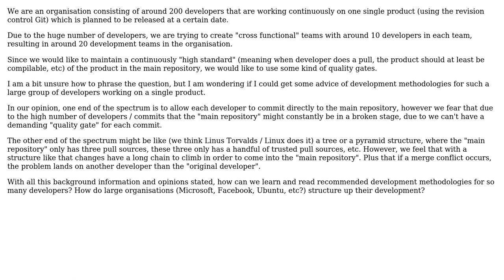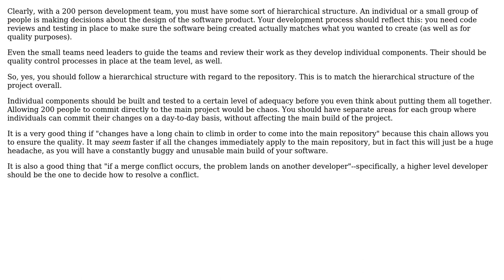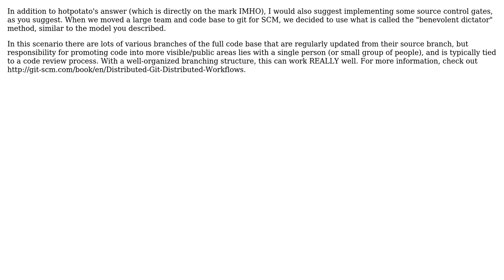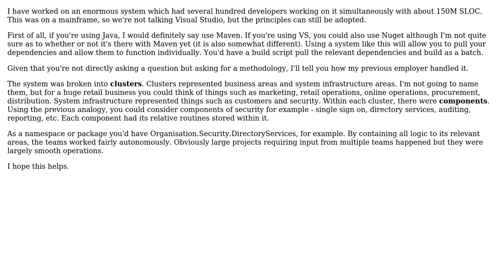Development methodologies when hundred of developers are working on one single solution?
Software Engineering: Development methodologies when hundred of developers are working on one single solution?

With thanks & praise to God, and with thanks to the many people who have made this project possible! | Content (except music & images) licensed under CC BY-SA | Music | Images & others | With thanks to user superM user Sam user John Hasenmyer user Jan Doggen user hotpotato user corgrath and the Stack Exchange Network Trademarks are property of their respective owners. You are responsible for your own actions.